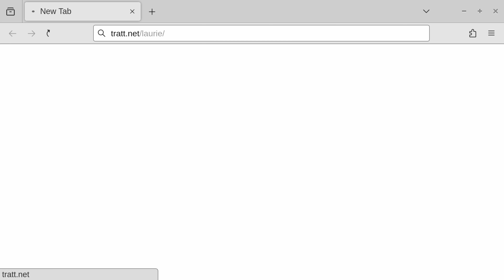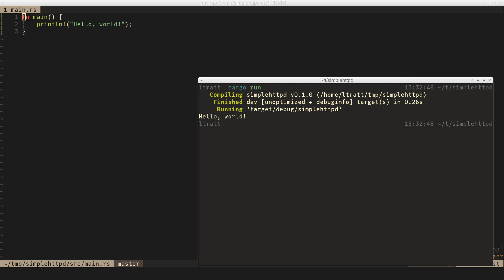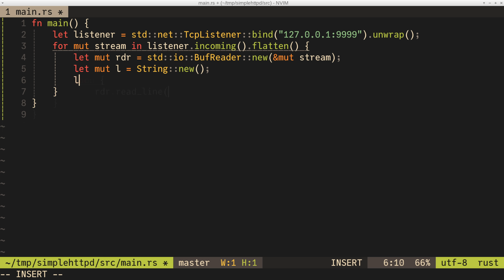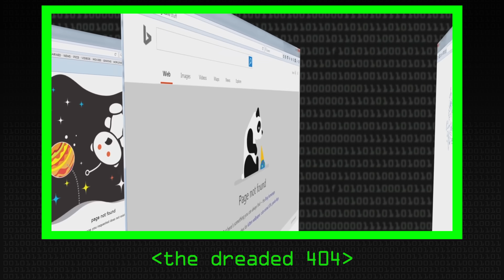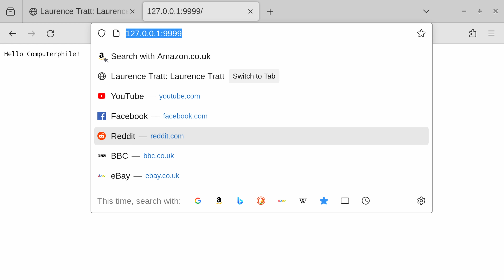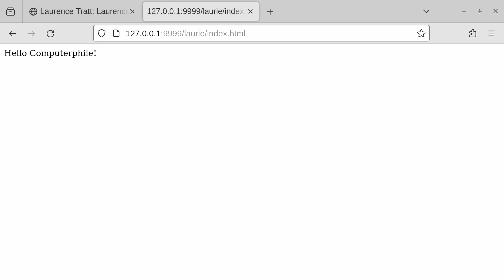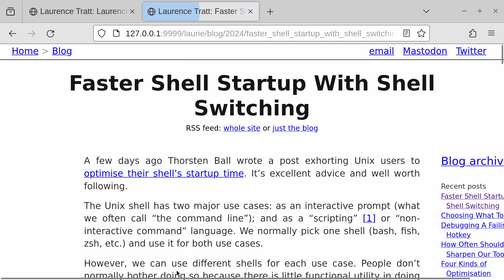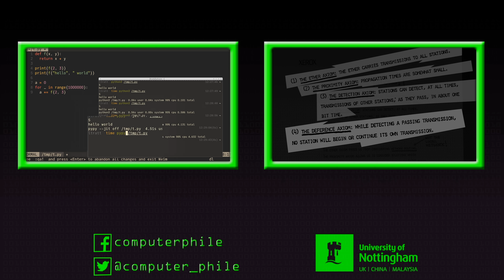Coding a Web Server in 25 Lines - Computerphile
Just how simple can a web server be? Laurence Tratt, Shopify / Royal Academy of Engineering Research Chair in Language Engineering at Kings College London builds it up.

Thank you to Jane Street for their support of this channel.